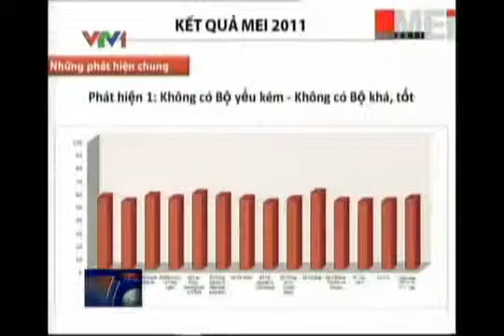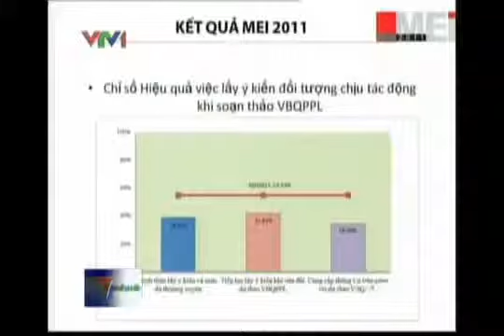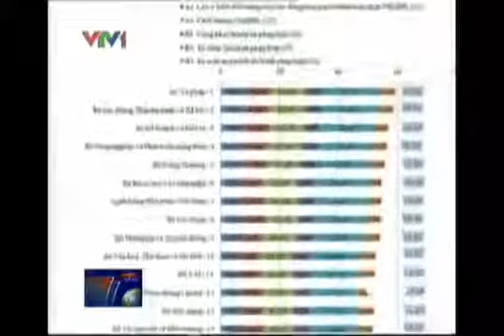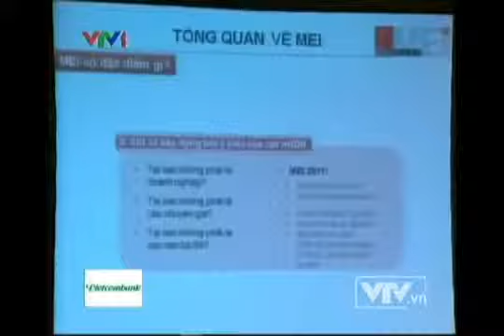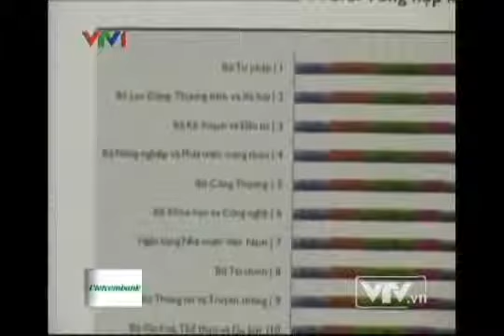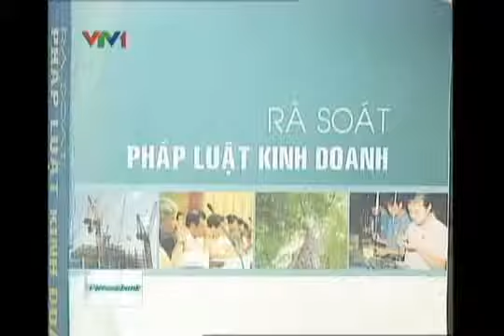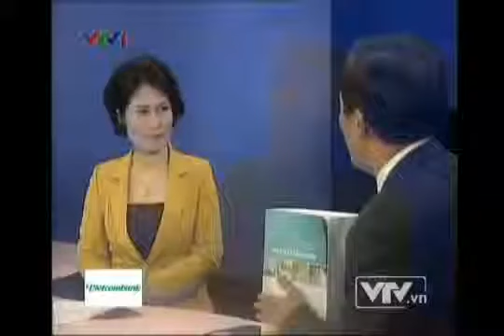Sự kiện và bình luận Khi doanh nghiệp chấm điểm cho các Bộ }, attrs { id movie player }, st